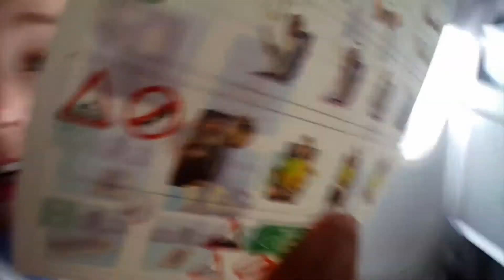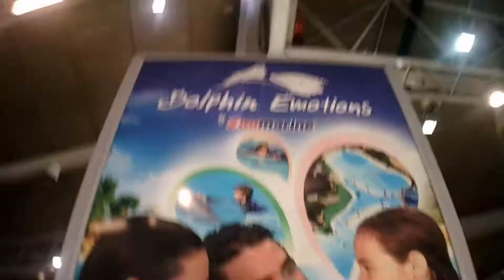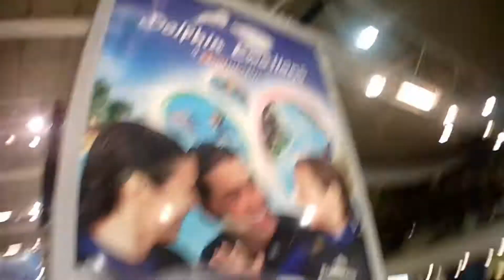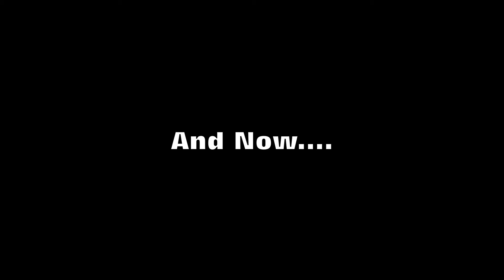PORTUGAL HOLIDAY VIDEO!!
This Video Is On For A While But Please Enjoy It